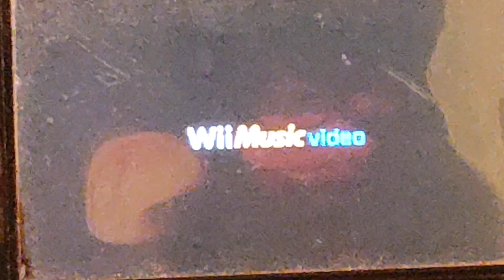Happy birthday Jordyn 🎉🎁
Here's is a special video just for you to watch and I hope you enjoy your day today and as everyone else who is watching this video don't forget to wish Jordyn a happy birthday anyway I will see you guys next time bye